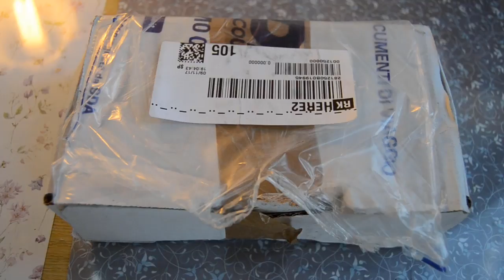Collaborazione RESIN PRO - Proviamo la Nuova Resina UV Creation😍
Ciao a tutti ! spero che questo video in collaborazione con la RESIN PRO vi sia piaciuto ! io ne sono stata entusiasta e spero di poter collaborare ancora con loro in futuro, vi lascio qui i link utili per acquistare la resina e non dimenticate di seguire RESIN PRO su instagram : @resin_pro

Non dimenticate di seguirmi su instagram: @serenarts_

Se siete un'azienda interessata a farmi recensire i vostri prodotti scrivetemi all'indirizzo mail: serenascognamiglio95gmail.com